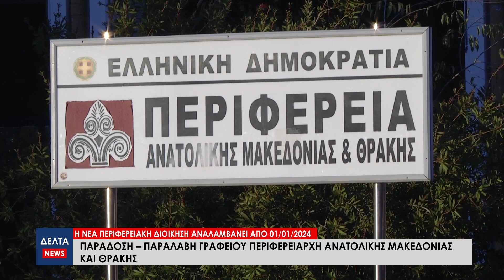Ολοκληρώθηκε η παράδοση – παραλαβή του Γραφείου Περιφερειάρχη Ανατολικής Μακεδονίας και Θράκης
Σε κλίμα συναίνεσης και καλής διάθεσης έγινε η παράδοση του γραφείου από τον απερχόμενο Περιφερειάρχη Χρήστο Μέτιο, στον νέο Περιφερειάρχη Ανατολικής Μακεδονίας και Θράκης Χριστόδουλο Τοψίδη. Ο νέος Περιφερειάρχης Ανατολικής Μακεδονίας και Θράκης, Χριστόδουλος Τοψιδης και το νέο διοικητικό σχήμα αναλαμβάνουν καθήκοντα την 1η Ιανουαρίου 2024.